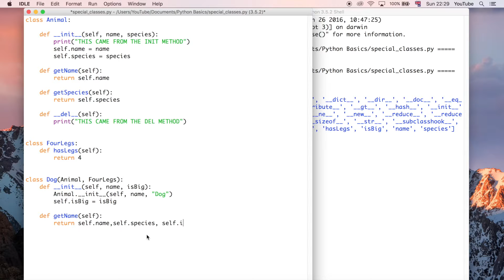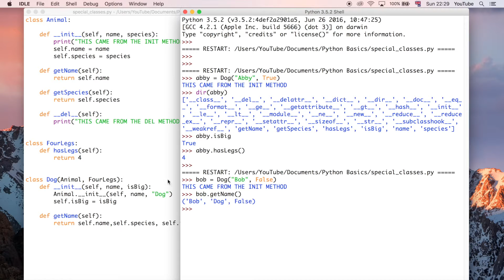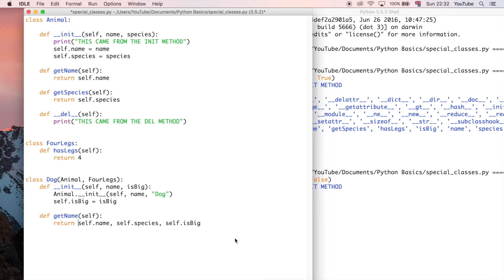Overriding Inherited Methods, Object Oriented Programming (Python for Beginners) | Part 27